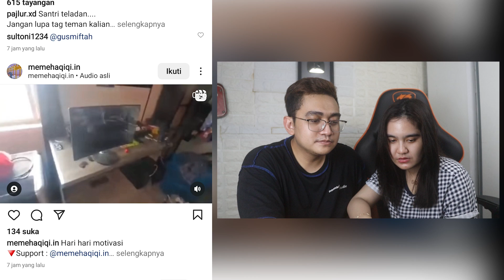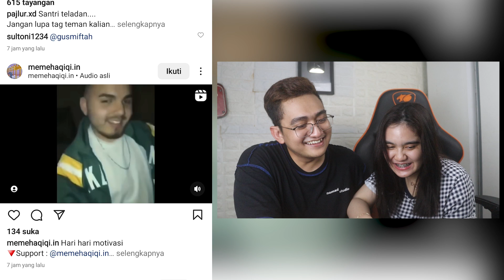ISTRIKU GAK MAU KALAH WKWKW